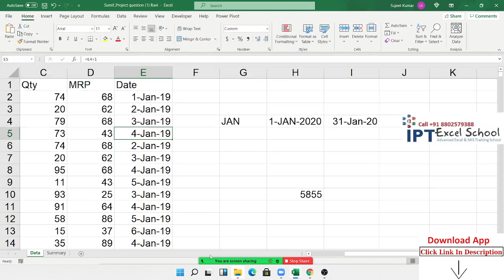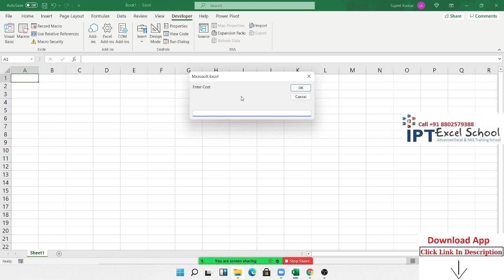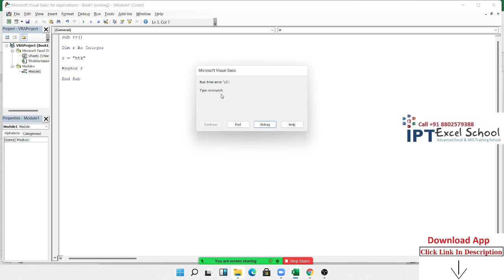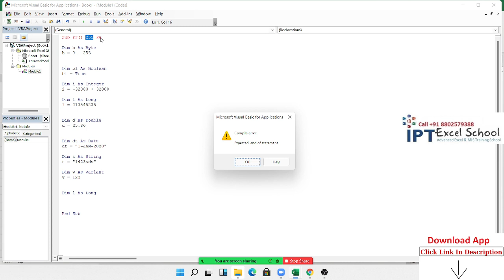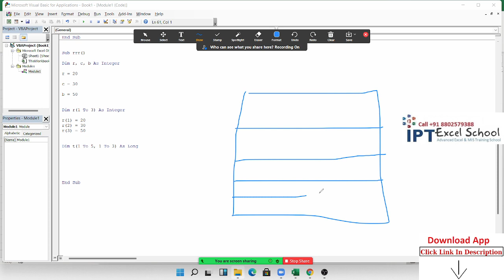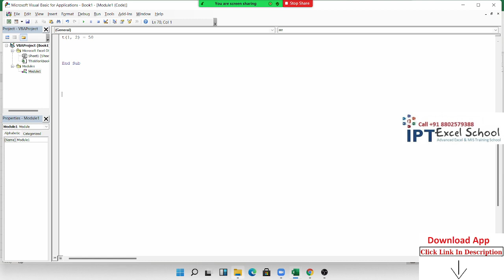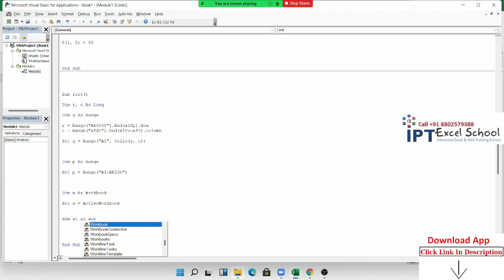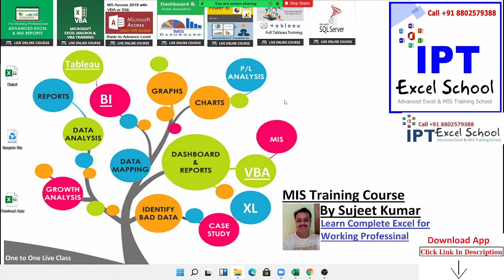VBA Variables, Data Types & Declare VBA Constants in Excel